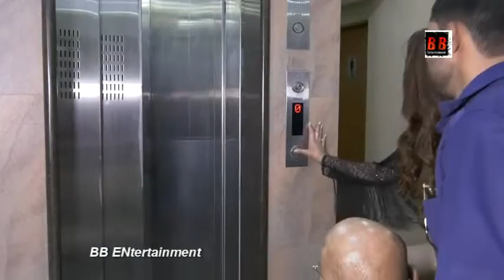Actress Sanna Suri Spotted